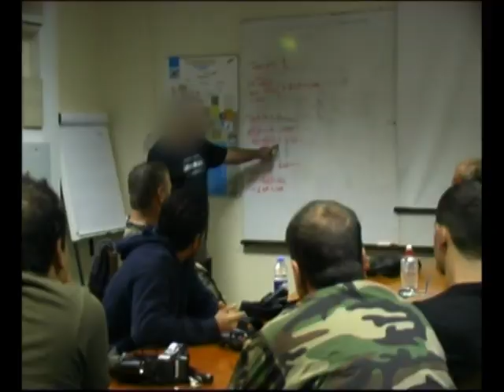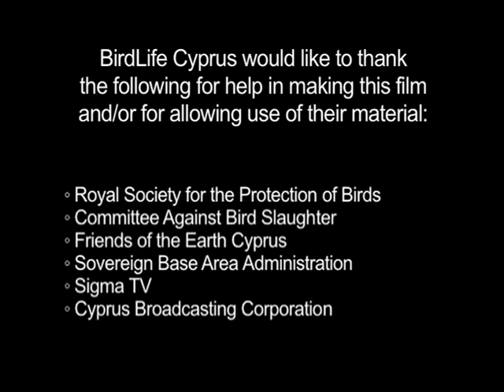The "missing" visitors of Cyprus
BirdLife Cyprus has created this short film on the trapping situation in Cyprus which was presented at the Bern Convention Conference (6-8 July 2011) that took place in Cyprus. The 4-minute film titled the "The missing visitors of Cyprus" describes the extent of trapping in Cyprus and the key drivers for the trappers, the efforts from competent authorities to tackle this issue but more importantly highlights the lack of political will and the hypocrisy of a group of politicians who have been trying to make less strict the trapping legislation of Cyprus, at times when trapping is on a steep rise.